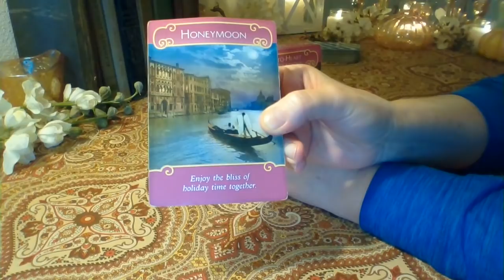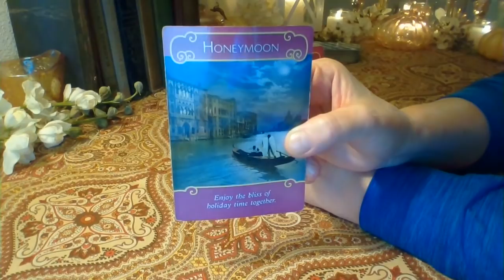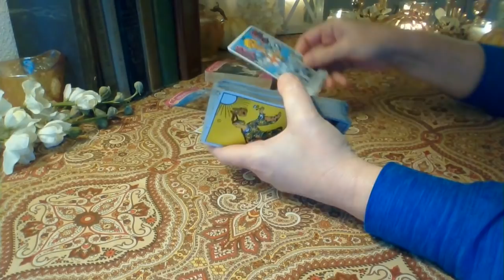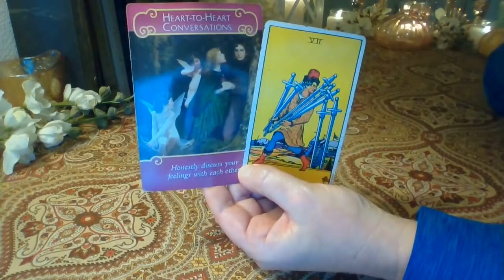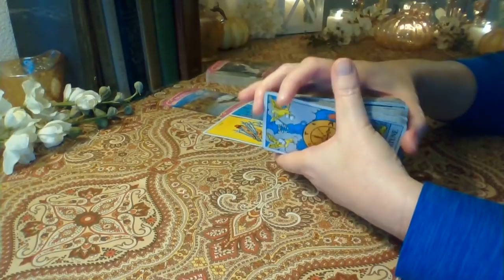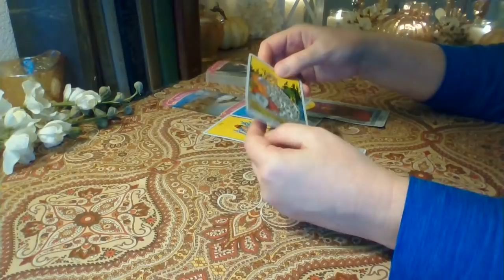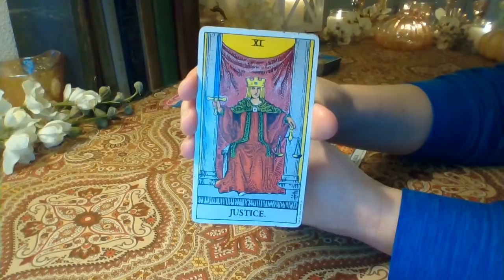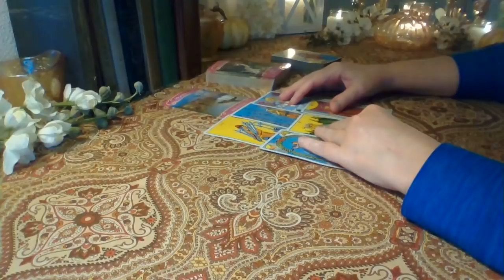Libra November 2018: They Do Not Want This Distance Between You ❤